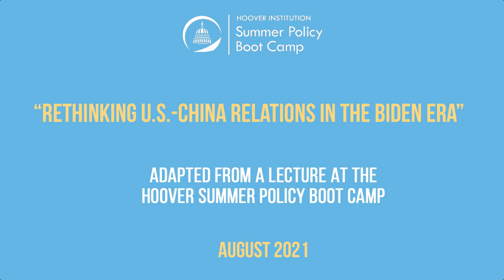Chapter 3: Rethinking US-China Relations in the Biden Era with Elizabeth Economy | LFHSPBC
Chapter 3: Examining China’s Influence in the World

Elizabeth Economy answers questions from students: Do China’s investments through the Belt and Road Initiative signify China’s acknowledgment of the responsibility that comes with being a world power? How dire is the situation in Taiwan with regard to China’s intentions there? How do we walk the line between putting pressure on foreign adversaries and protecting immigrants and citizens in the United States?

Additional resources:

Watch “Elizabeth Economy Details Shifts in Chinese Domestic and Foreign Policy” on PolicyEd.

Watch “America’s New Great-Power Competition with China,” with Elizabeth Economy.

Watch “The China Model: Not One to Emulate” on PolicyEd.

Read “Xi Jinping’s New World Order,” by Elizabeth Economy.

Watch “Managing the China Challenge,” with Larry Diamond, on PolicyEd, available